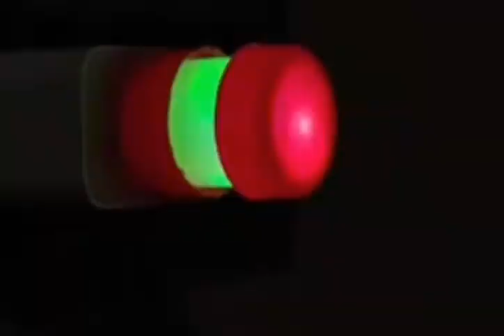BEST 👍👍 invention from old data cable and bottle cap